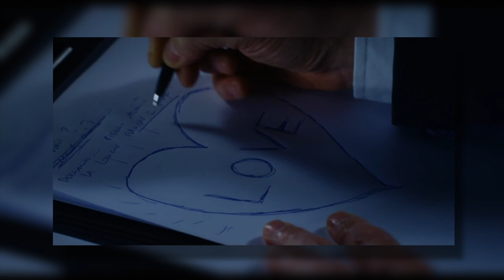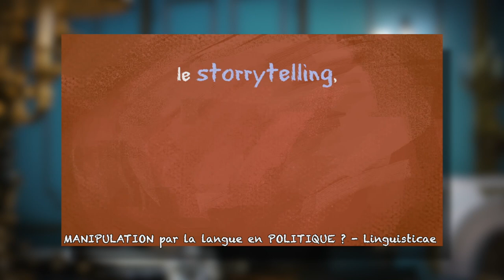Putain de film #6 : GAZ DE FRANCE (2016)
Bonjour à tous, au vu de ses élections présidentielles, nous allons parler d'un président pas comme les autres qui doit remonter le niveau de la France. J'ai nommé Bird qui aura bien des difficultés  pour être soutenu dans cet écran de fumée qu'est "Gaz de France".